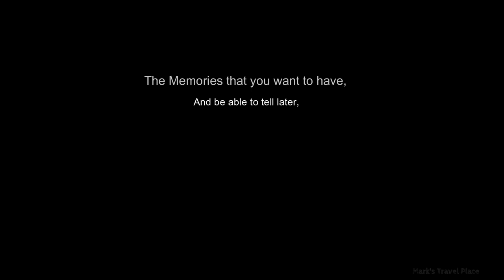My bike ride through Schoorl & Bergen 21 km 25-01-2018 Vlog 275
My gear:

Panasonic DMC-TZ40. Iphone 6S. Arc'teryx Beta AR Jacked.
The North Face Base Camp Duffel S. The North Face Base Camp Duffel L. MSR® Elixir 2 tent. Jetboil MiniMo Carbon Burner.
Sea To Summit Ultralight Insulated Regular Sleeping Mat. Sierra Designs Frontcountry sleeping bag.

             Alrota Music
             Czech Vibes Sound